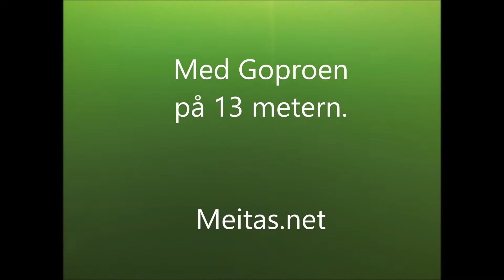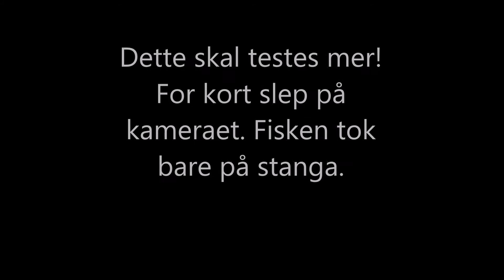Undervann med gopro. meitas.net